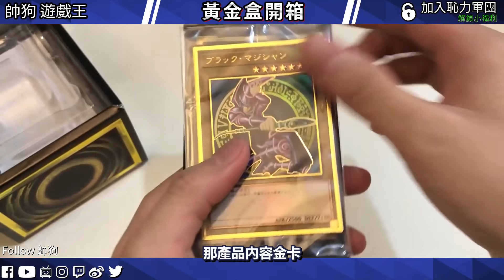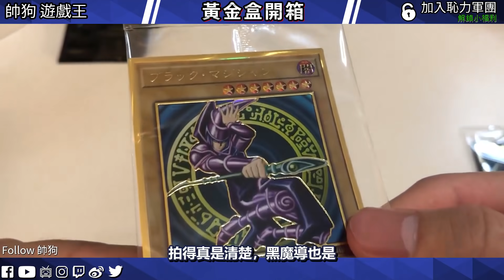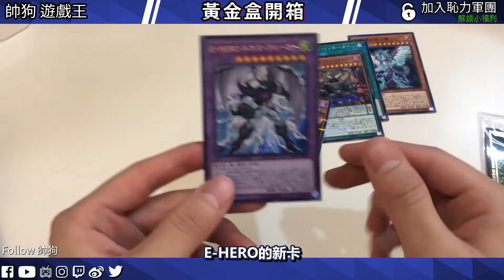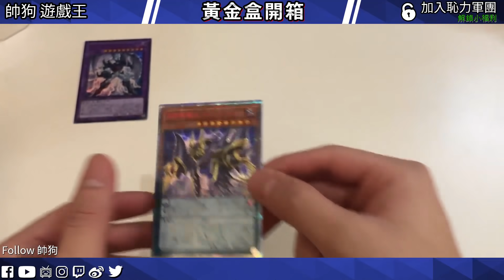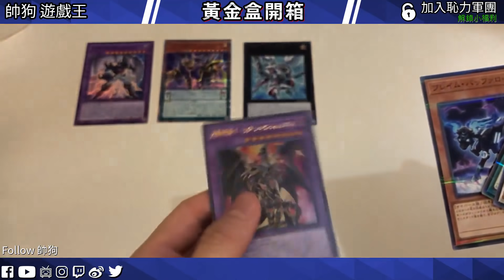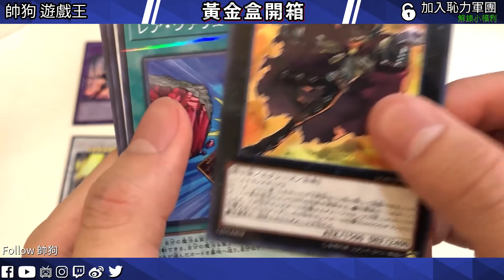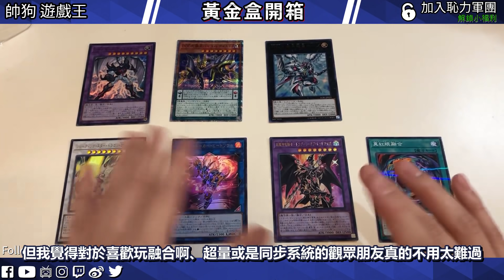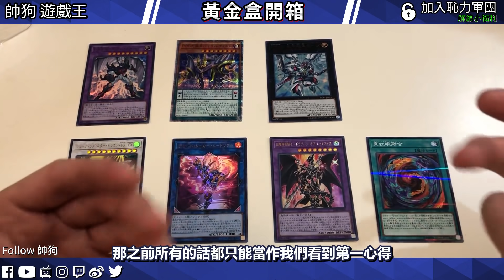【帥狗遊戲王】這次抽卡是療癒觀眾還是噁心觀眾? 補充規則削弱黑魔導龍騎兵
上次影片片尾收入的是別人的黃金盒，這次帥狗要來開自己的。
目標是：紅鑽龍騎兵、紅蓮超新星龍、三頭槍管龍、白龍禮盒
★帥狗社群★
《帥狗Facebook》